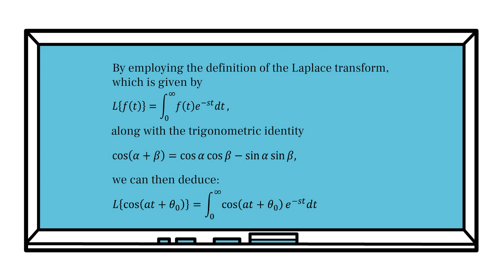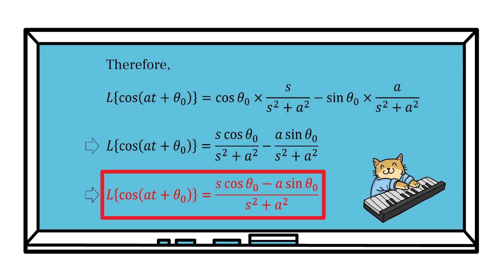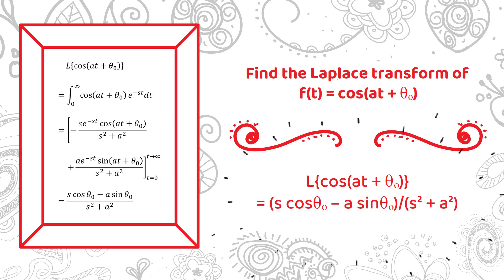【詳細解題動畫】提要154：函數 cos(at + θₒ) 之 Laplace 積分轉換▕ 授課老師：中華大學土木系呂志宗特聘教授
🔴【L{cos(at + θₒ)} = (s cosθₒ ‒ a sinθₒ)/(s² + a²)】
　　本單元擬詳細介紹 L{cos(at + θₒ)} = (s cosθₒ ‒ a sinθₒ)/(s² + a²) 的解析過程。